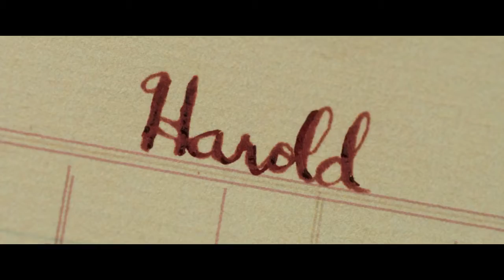SCARY STORIES TO TELL IN THE DARK - Official Trail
- 4 Décembre 2019 -

Dans un manoir abandonné, un groupe de jeunes trouve un livre qui raconte des histoires terrifiantes. Mais cette trouvaille n'est pas sans conséquence : la lecture du livre permet à ses effroyables créatures de prendre vie...